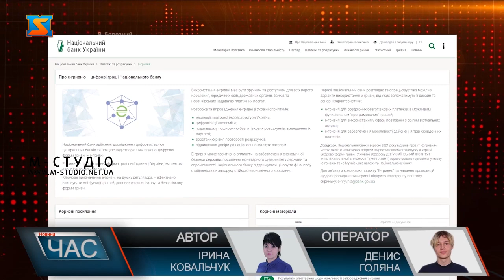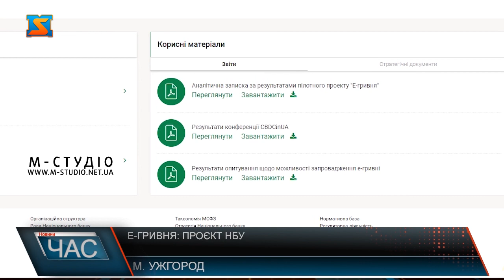Е-гривня: проєкт НБУ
Цифрова гривня незабаром з’явится в Україні. Преслужба Нацбанку презентувала проєкт концепції Е-гривні. Ужгородці, здебільшого,  не чули про віртуальні гроші, або ж, як то кажуть, «чули дзвін, та не знають де він».
Нагадаємо, у головній фінустанові держави почали розробку цифрової націоанльної валюти ще у вересні минулого року. У жовтні 2022 року "УКРАЇНСЬКИЙ ІНСТИТУТ ІНТЕЛЕКТУАЛЬНОЇ ВЛАСНОСТІ" -УКРПАТЕНТ зареєстрував  торговельну марку "е-гривня", яка належить Нацбанку. А у  Законі України "Про платіжні послуги" визначено, що Е-гривня – це електронна форма грошової одиниці України, емітентом якої виступає регулятор. І виконуватиме фактично всі функції грошей, доповнюючи готівкову та безготівкову форми гривні. Е-гривня стане зручною та доступною- як для пересічних громадян, так і для  юридичних осіб, державних органів, банків та небанківських надавачів платіжних послуг – анонсує регулятор. Наразі Нацбанк розглядає такі варіанти використання цифрових грошей: для роздрібних безготівкових платежів, до прикладу, соціальних виплат, зниження державних видатків на адміністрування та контроль цільового використання коштів, для використання у сфері, пов’язаній з обігом віртуальних активів, що сприятиме розвитку цієї сфери. Нацбанк планує запрвадження цифрової гривні весною - у кінці першого квартала 2023 року. Наразі концепції е-гривні обговорюється  з учасниками платіжного ринку, учасниками ринку віртуальних активів та державними органами.  Також вивчають потенційний вплив від її запровадження на фінансову систему держави. Варто додати, команда проєкту відкрита до пропозицій. Їх можна надсилати на електронну поштову скриньку регулятора.